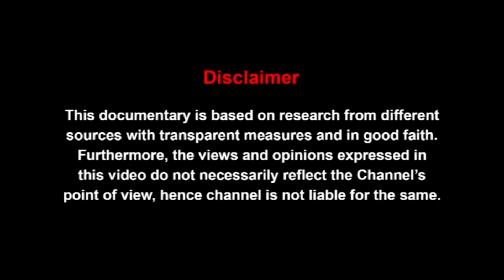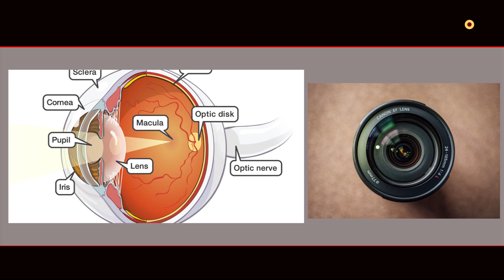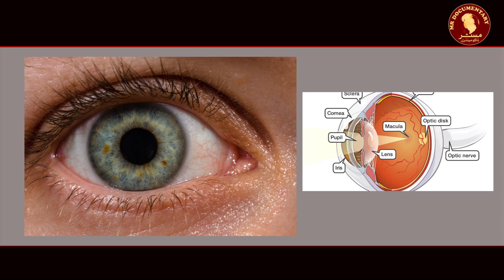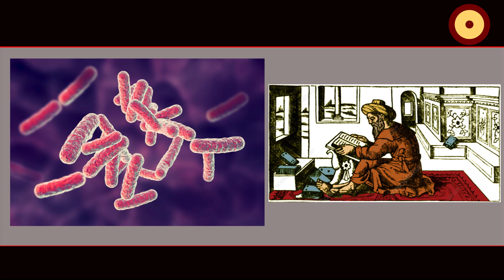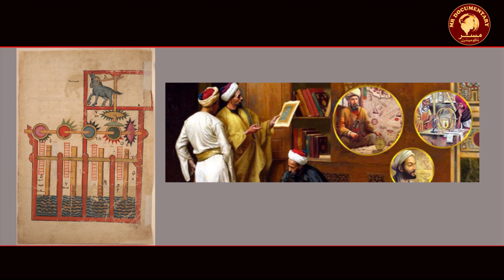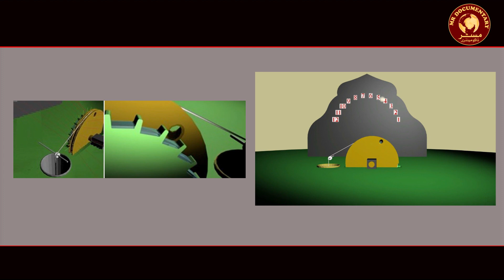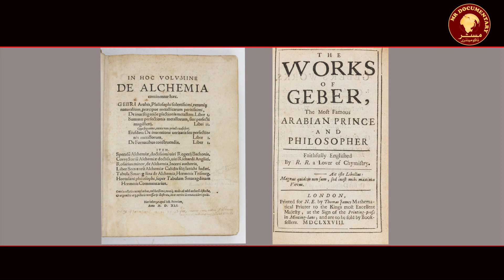MUSLIM SCIENTISTS | The World Changer Inventors | Gold Islamic Era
आधुनिक तकनीक की नींव रखने वाले प्रख्यात मुस्लिम वैज्ञानिकों की अद्भुत कहानी
Amazing story of eminent Muslim scientists who laid foundation of modern technology
جدید ٹیکنالوجی کی بنیاد رکھنے والے نامور مسلم سائنسدانوں کی حیرت انگیز داستان